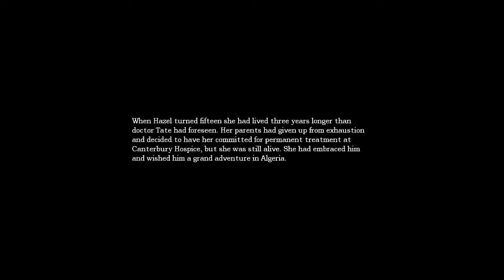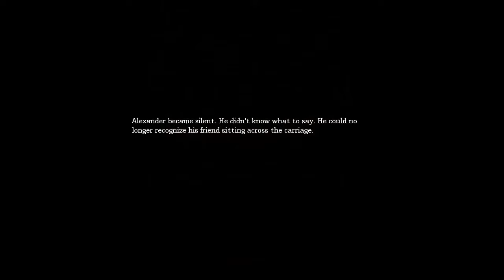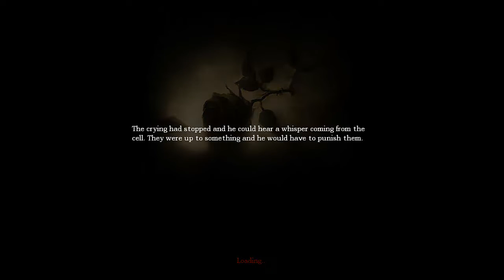Amnesia: The Dark Descent | Part 19 | Halls of Shadow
Hello, and welcome to part 19 of the epic game Amnesia: The Dark Descent! In this episode, we escape the rape dungeon that the Grunts put us in, and then we get chased hella by the Shadow. That es no bueno!

Also, smash the video with your Like button!  It will help me, and make more videos magically appear!